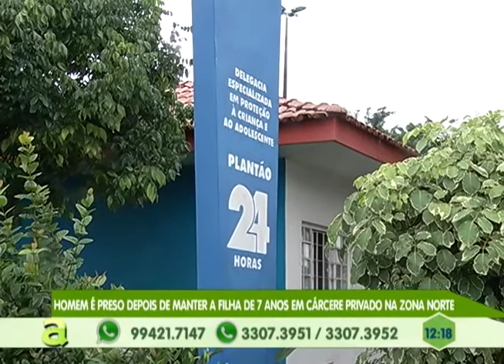Homem é preso depois de manter a filha de 7 anos em cárcere privado na zona norte de Manaus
04º BLOCO AGORA 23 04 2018 - Homem é preso depois de manter a filha de 7 anos em cárcere privado na zona norte de Manaus